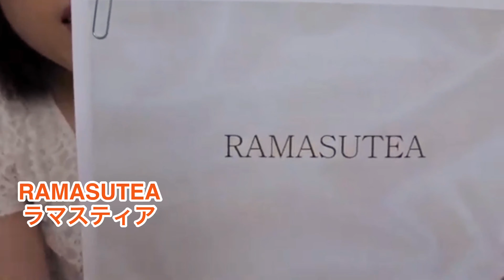商品開発②〜容器選定、デザイン、化粧箱決定、融資、補助金活用〜【#234】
今回のテーマは「商品開発②」です。
前回は、OEM会社の選定や処方決定などについてご紹介致しました。

その後、開発商品の容器を選定したり、デザインや化粧箱決定。
納期も決まりました。

商品開発、販売のためには「商品を作る費用」と「商品を販売するための費用」が発生します。
そのため、資金調達が必要となります。

今回は、私も初めての「借入」「補助金申請」など致しましたのでその経緯もご紹介しております。

カテゴリーごとに分類しています。

美容、スキンケア、メイクなどの他
食や栄養、美容と健康以外に思う事などを気ままに書いています。